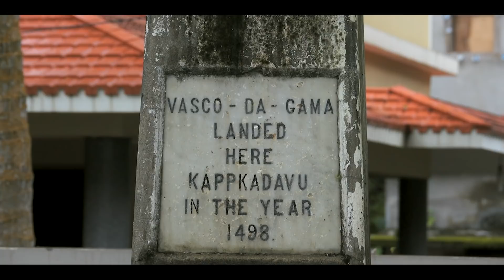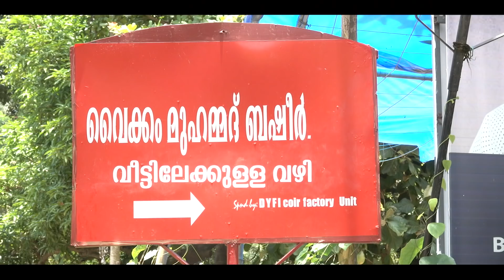Calicut | Kerala Tourism | Travel Guide | Tourist Places | Best Places to visit in Calicut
Calicut: A Cultural Melting Pot
Calicut was founded by the Chera dynasty in the 1st century CE, and it was an important trading port during the medieval era. The city is home to a number of mosques, temples, and churches, as well as a number of museums and historical monuments.

Calicut is a popular tourist destination, and is a good base for exploring the surrounding areas. The city is also a major commercial center, and is home to a number of industries, including cashew processing, textiles, and spices.

Here are some additional facts about Calicut:
The city is also known as the "City of Spices."
Calicut was once a famous cotton-weaving centre, and it is remembered as the place of origin of calico, to which it gave its name (i.e., Calicut).
Calicut is home to the Calicut Beach, which is one of the longest beaches in India.
The city is also home to the Calicut Fort, which was built by the Portuguese in the 16th century.

Voice Over : Sasi Palayil
Script : Meera Salim
Direction : Riyaz Irinjalakuda
Camera : Dhanpal
Editor : Raneesh Ottapalam
Studio : Magic Mango Film Studio, Cochin